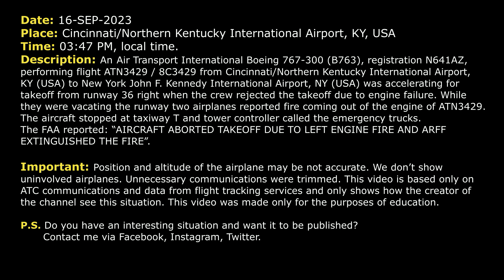“PRIME IS ON FIRE”. Rejected takeoff due to engine failure. Engine fire. Real ATC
THIS VIDEO IS A RECONSTRUCTION OF THE FOLLOWING SITUATION IN FLIGHT:

16-SEP-2023. An Air Transport International Boeing 767-300 (B763), registration N641AZ, performing flight ATN3429 / 8C3429 from Cincinnati/Northern Kentucky International Airport, KY (USA) to New York John F. Kennedy International Airport, NY (USA) was accelerating for takeoff from runway 36 right when the crew rejected the takeoff due to engine failure. While they were vacating the runway two airplanes reported fire coming out of the engine of ATN3429. The aircraft stopped at taxiway T and tower controller called the emergency trucks. The FAA reported: “AIRCRAFT ABORTED TAKEOFF DUE TO LEFT ENGINE FIRE AND ARFF EXTINGUISHED THE FIRE”.

Timestamps:

00:00 Description of situation
00:17 Air Transport 3429 is cleared for takeoff from runway 36R
00:50 Air Transport 3429 is rejecting takeoff. Engine failure
01:38 “Prime is on Fire”. Two airplanes reported fire out of the engine of ATN3429

HOW I DO VIDEOS:
1) I monitor media, airspace, looking for any non-standard, emergency and interesting situation.
2) I find communications of ATC unit for the period of time I need.
3) I take only phrases between air traffic controller and selected flight.
4) I find a flight path of selected aircraft.
5) I make an animation (early couple of videos don’t have animation) of flight path and aircraft, where the aircraft goes on his route.
6) When I edit video I put phrases of communications to specific points in video (in tandem with animation).
7) Together with my comments (voice and text) I edit and make a reconstruction of emergency, non-standard and interesting situation in flight.